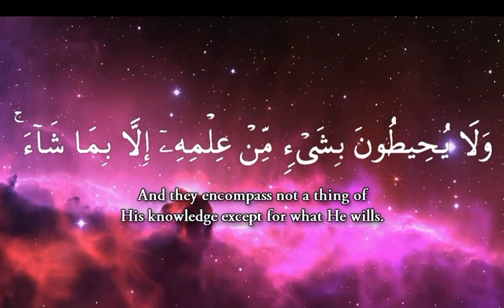Verse of the Throne